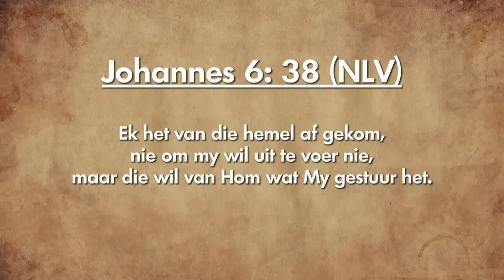Oordenking 03 Desember 2018